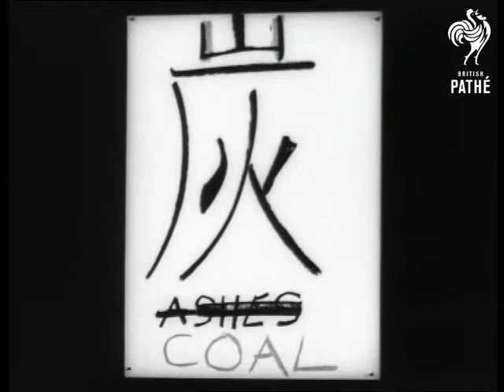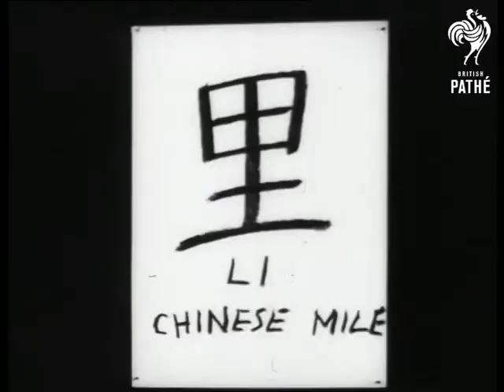Chinese Puzzles No 2 (1928)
Begins with Pathe Pictorial title sequence.  See record for Title Sequence in tin EP131.

C/U of a hand writing a Chinese character on a piece of paper.  English word magically appear translating the Chinese.  Word is "ashes".  An extra part is added to the character and the word turns into "coal".  Intertitle reads: "And look at this very logical sequence of thoughts - "  C/U of characters representing the following are drawn: "two eyes, bird, hand, frightened."  Another character is drawn representing LI - Chinese Mile.  Intertitle reads: "Yes, a mile in China very often is a lie!"

 FILM ID:932.26